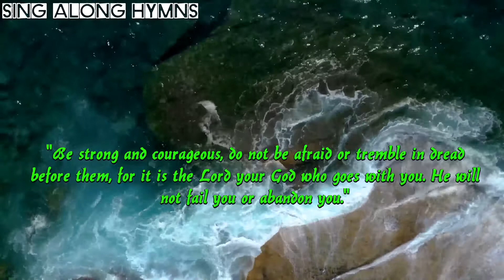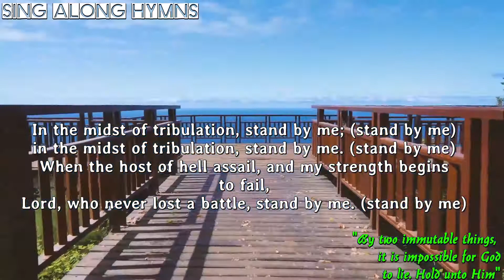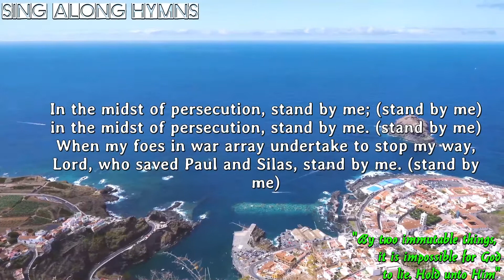When the Storms of Life Are Raging. (Stand By Me). Words and Music: Charles Albert Tindley. UMH 512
SING-ALONG HYMN: "When the Storms of Life Are Raging. (Stand By Me)". Words and Music: Charles Albert Tindley.